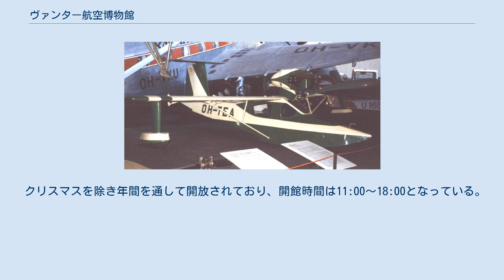ヴァンター航空博物館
フィンランドの軍事・戦争博物館
ヴァンター航空博物館はフィンランドの博物館である。
 フィンランド最大の空港であるヘルシンキ・ヴァンター国際空港の一区画（航空公園区画）として運営されており、いくつか存在するフィンランド国内の航空機を展示している博物館の中でも最大の所蔵量を誇る。
 現地の表記はSuomen ilmailumuseo（フィンランド航空博物館）。
 フィンランドは独立から間もなく、各国に先駆けて独立した空軍を創設し、現在に至るまで航空戦力に力を入れてきた。
冬戦争当時、フィンランドには各国から二線級の兵器が供給されたが、その中でも航空機はソ連からの鹵獲品も含めて、「日本を除く全ての国の航空機がフィンランドに揃っている」とまで揶揄される程に多種多様に保有していた。
 第二次世界大戦中でもフィンランドは独自の航空機を製作しようと試み、戦後はそれに加えて東西両陣営から多くの航空機を輸入した。
ヴァンター航空博物館はそうした航空機の殆どを、中には試作の一機しか世界に存在しないものも含めて収蔵している。
写真などの視覚資料は78000点に及ぶ。
 フィンランドの軍事博物館の中でも特に規模の大きいものであることは確かであり、団体客用の多目的室や16万点に及ぶ航空関連雑誌、16000点の書籍などが収められた図書館などの設備が整っている。
 なお博物館としては1969年にオープンしたが、当時は空港の一部として扱われており、独立した博物館として運営が始まるのは1980年であった。
 日本語ページ 英語ページ 機体の一部展示、あるいは不完全な機体 航空機以外 広大な空港の敷地内の施設であるが、ある程度近くまで移動するバスがあり、要請に応じて運行する。
 入館料は5ユーロであり、家族チケットも販売されている。
空港の施設である為一般的な売店やカフェが併設されている。
 クリスマスを除き年間を通して開放されており、開館時間は11:00～18:00となっている。